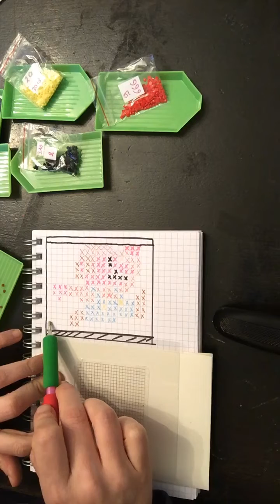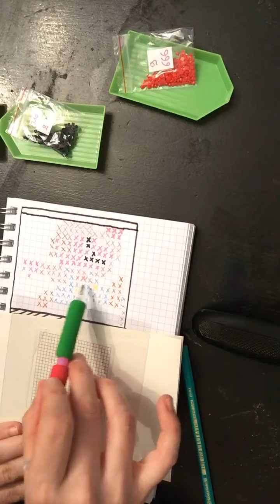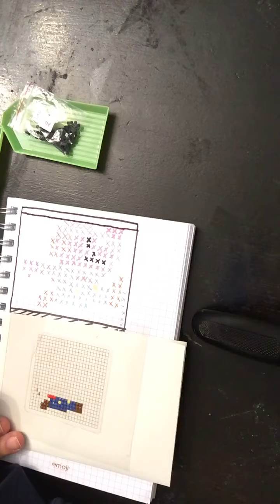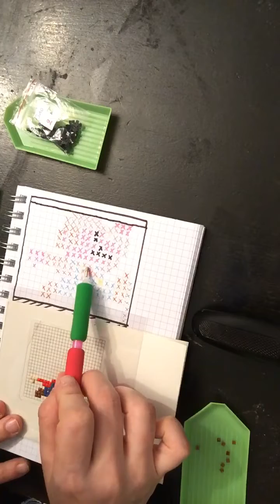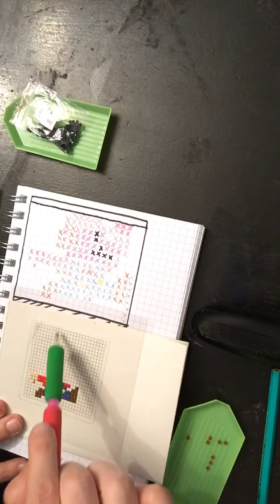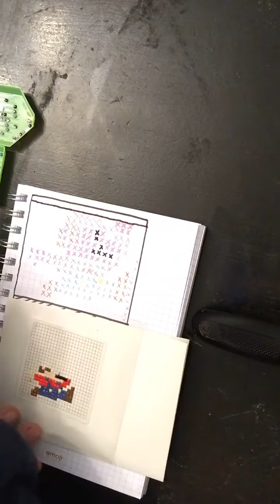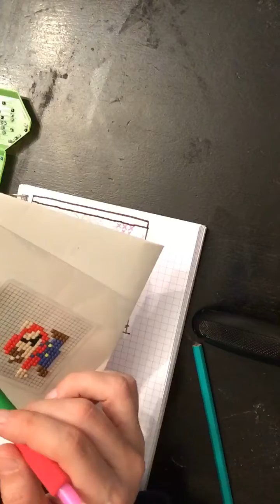DP Teste des feuille pixel art